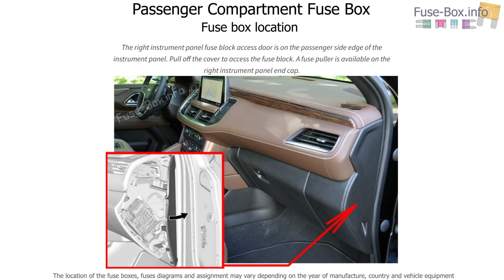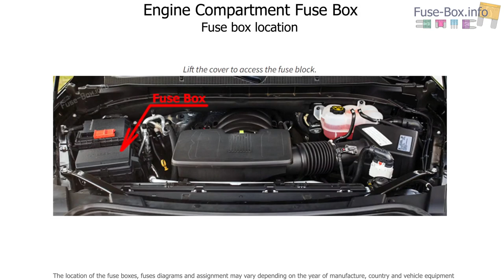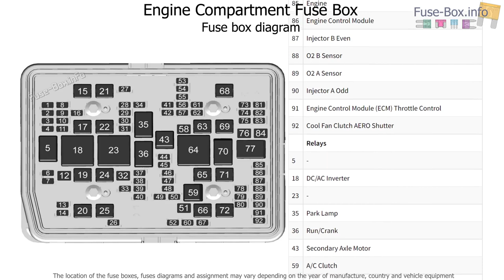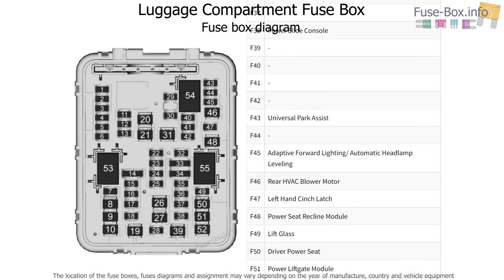Fuse box location and diagrams: Chevrolet Tahoe / Suburban (2021-2022)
Fuse box diagrams (location and assignment of electrical fuses and relays) for Chevrolet Tahoe / Suburban (GMT1YC) (2021, 2022...)